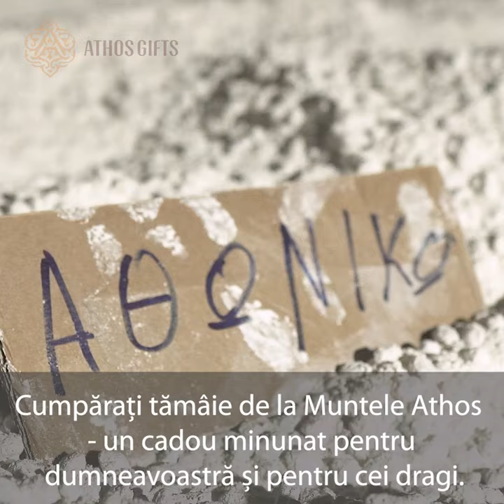Tămâie din Athos | Tămâie produsă de călugări în grădina Maicii Domnului | Produse din Muntele Athos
✅ Magazinul online Athos Gifts oferă o gamă largă de produse realizate manual din Muntele Athos: obiecte de artizanat monahale, ustensile bisericești, tămâie, uleiuri, rășini de arbore, cruci ortodoxe și seturi de cadouri.
❇️Puteți să comandați tămâie naturală cu uleiuri esențiale și o varietate de arome la alegere: nard, trandafir, măghiran, sparta. Produs 100% natural.
🙏Toate produsele noastre le procurăm din Sfântul Munte. Fiecare dintre ele - reprezintă obiecte făcute manual de către călugări. Cumpărând articole din Sfântul Munte, îi ajutați pe călugării din Athos.

Magazin online cu produse realizate de călugării Sfântului Munte Athos.